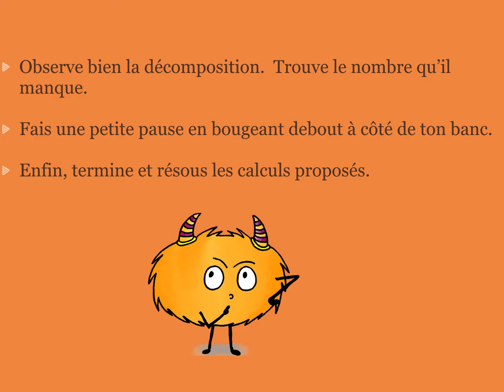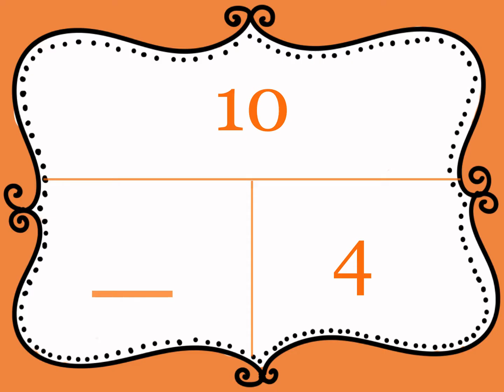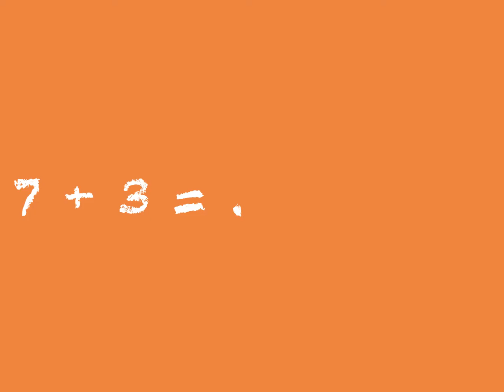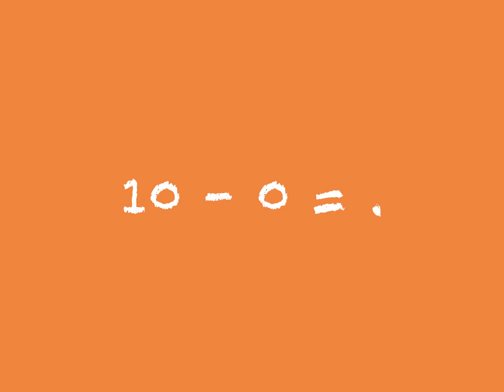décompositions de 10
Pourras-tu trouver les décompositions de 10?